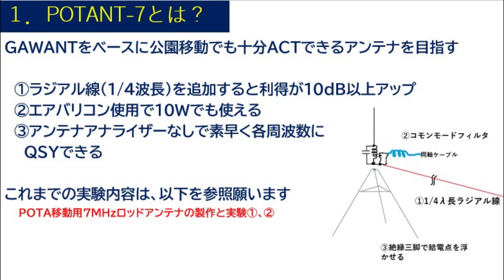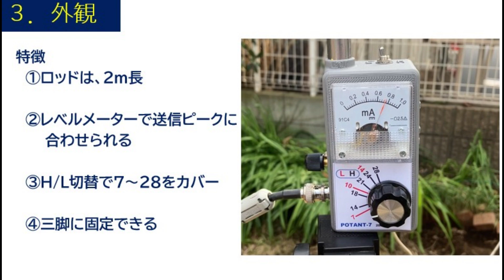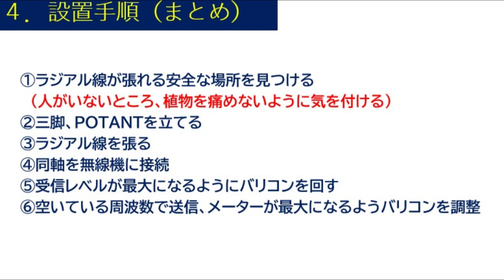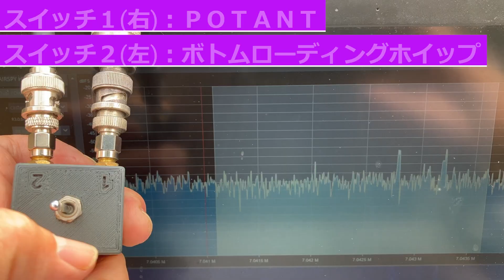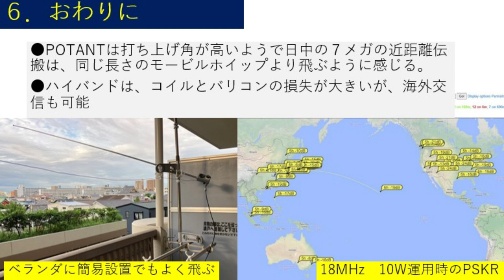POTANT-7 アマチュア無線のHF移動用ロッドアンテナ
アマチュア無線のPOTA（公園移動運用）のために製作したアンテナです。ベースは、GAWANTですが、大幅に性能アップでき、POTA移動運用でリュックサックに自作QRP無線機とこのアンテナを入れて、昨年１年で５２０の公園から運用しました。ラジアルを張るのが面倒ですが、結構飛んでくれるので７メガのFT8で３０分もあれば１０局交信可能です。

ラジアル関連の実験については以下の動画をご覧ください